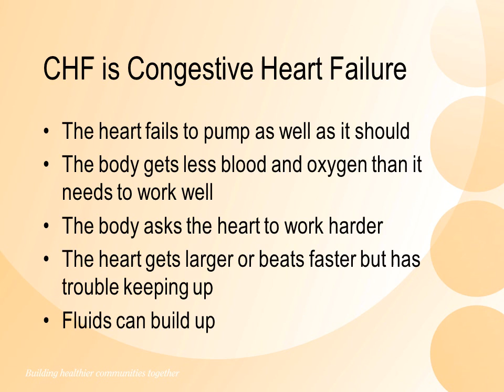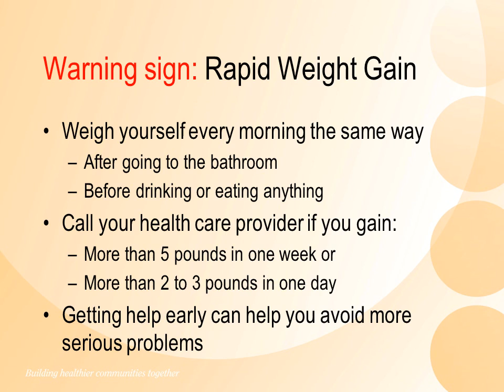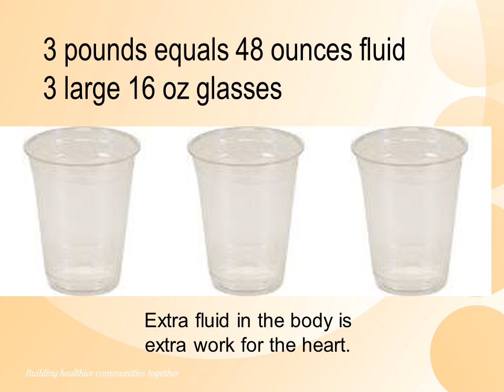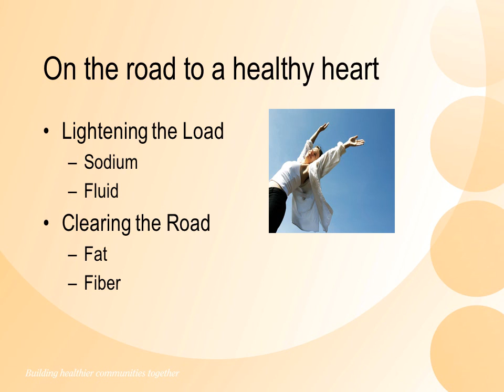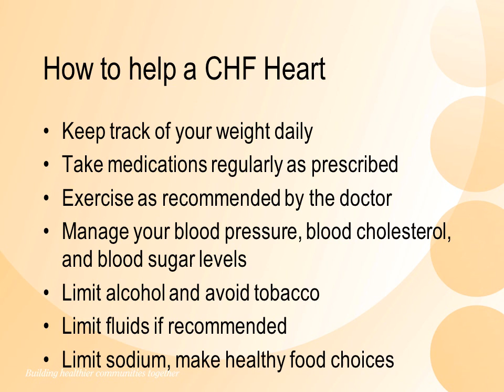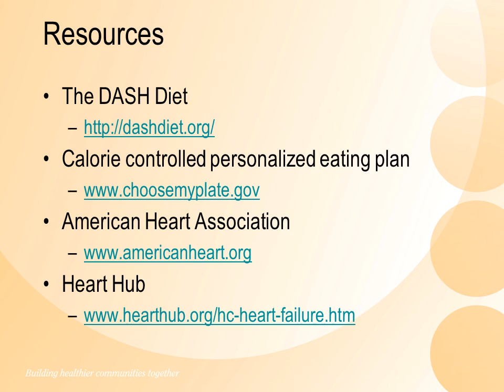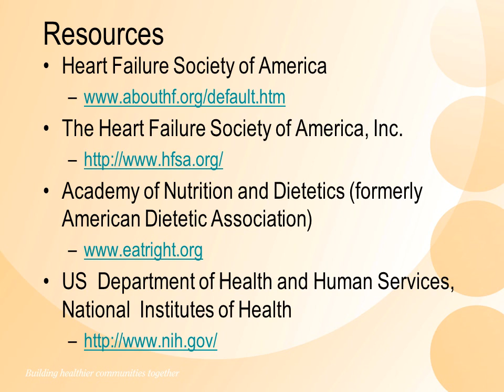Heart Failure and Nutrition